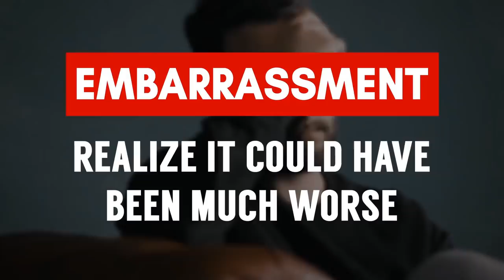Антонио Сентено СТЫДНО | Истории из жизни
Друзья, сегодня в видео Антонио поделится с вами историями из его жизни, за которые ему стыдно. А стыдно ему потому, что раньше его преследовали стеснительность, страх, беспокойство, чувство неполноценности. Они удерживали его в жизни от совершения каких-то важных действий, поступков.

Рассказывая свои истории, Антонио даст несколько советов и причин, что от этого надо избавляться.

1. - 0:22 - Стыд не характеризует вас как человека.
2. - 1:06 - Станьте путешественником во времени.
3. - 1:44 - Берите на себя ответственность.
4. - 2:37 - Учитесь на ошибках и научитесь их избегать в будущем.
5. - 3:21 - Поймите, что могло быть хуже.
6. - 3:56 - Поставьте себя на место зрителя и осознайте, как надуманны стеснительность и чувство неполноценности.
7. - 4:26 - Нужно уходить от идеальности.